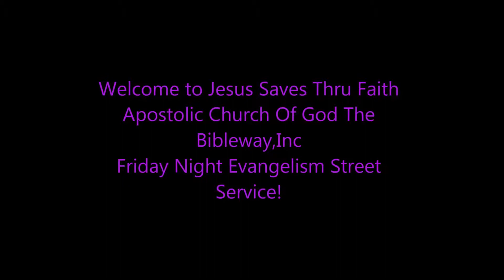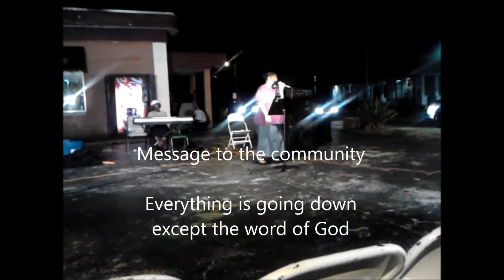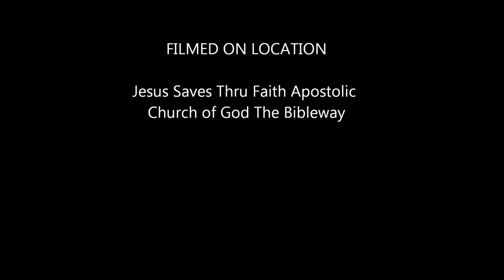Everything Is Going Down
Everything's Going Down Except The Word of God
The Lord truly blessed in the street service on last Friday night November 1, 2013. The grounds in the church parking lot was truly anointed for the Lord to move! Sister Geraldine Smith Ministering to the souls in the community at Jesus Saves Thru Faith Apostolic Church of God The Bibleway,Inc. Presiding Pastor:Bishop Adrian Shaw,Jr. Local Church Evangelism Department Head: Elder Ernest Braxton